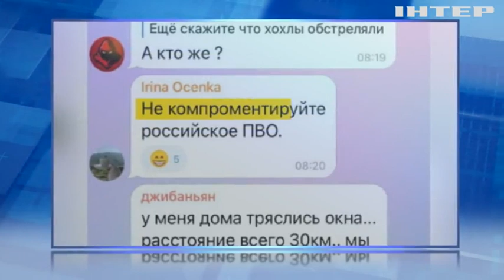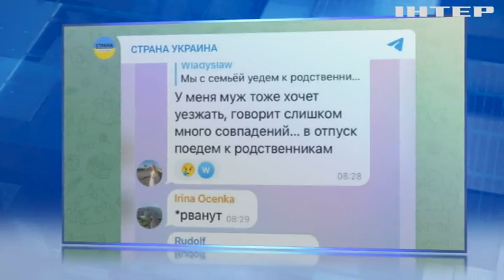ЗСУ - спонсори гарного настрою, або як куріння шкодить окупаційним військам у Криму